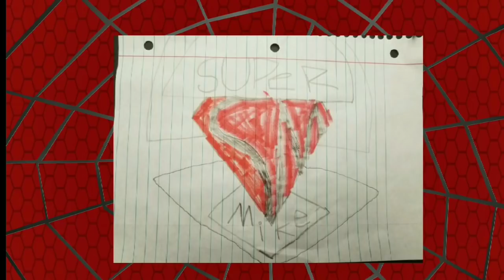SPIDER-MAN 4 TEASER?!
Is this really happening or is it a dream?